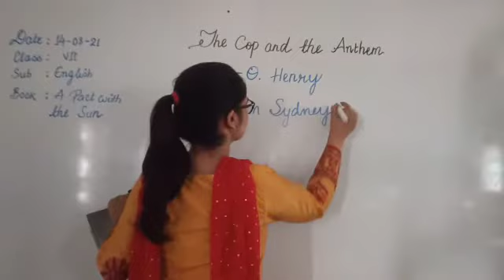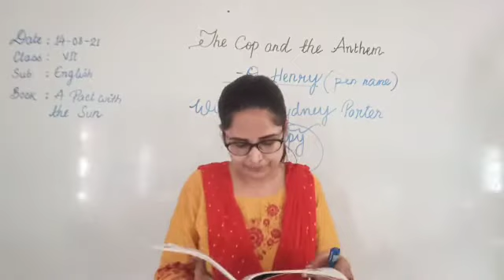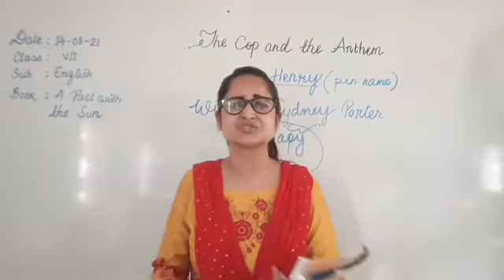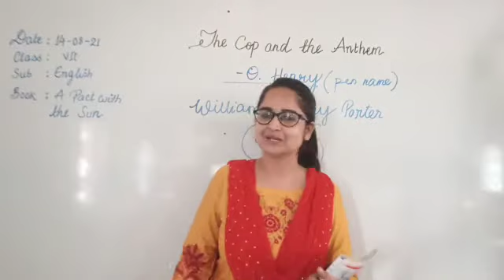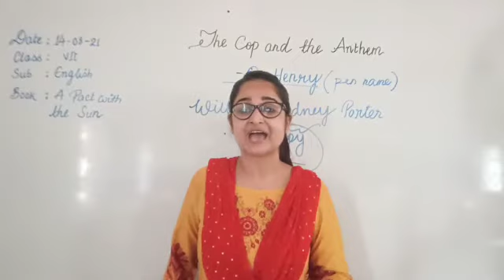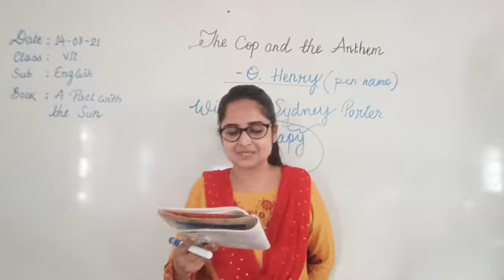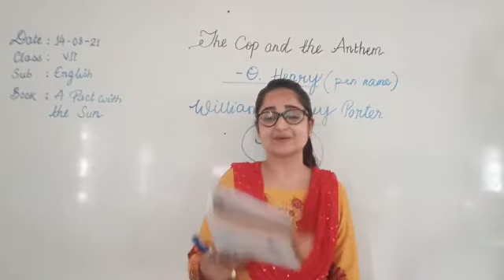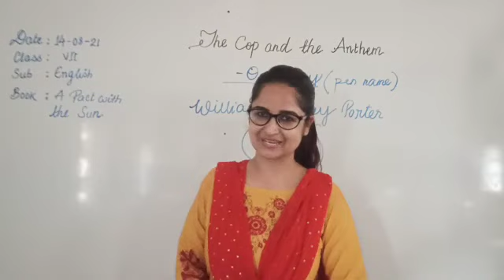CLASS VII ENGLISH 16-08-2021 BY MS. SHWETA SHUKLA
Topic: 4. The Cop and the Anthem
Book: An Alien Hand